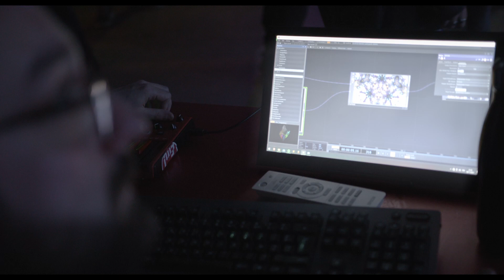ISMACOSM & RENEGAT _ Toï Toï 2021